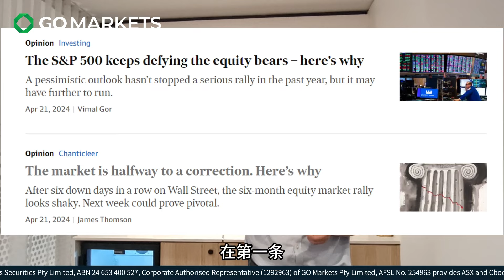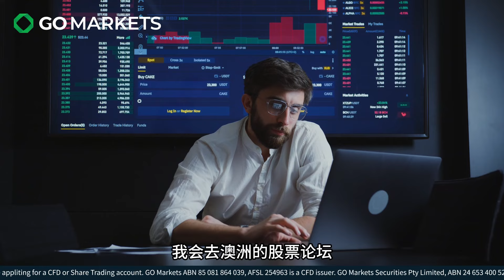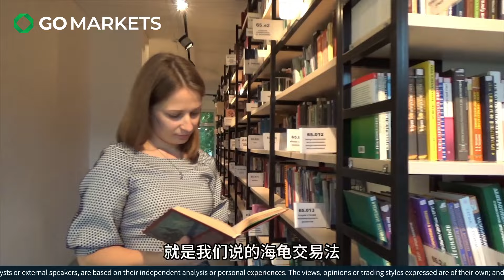专家观点左右矛盾，我该相信谁？| GO Markets 每日财经点评